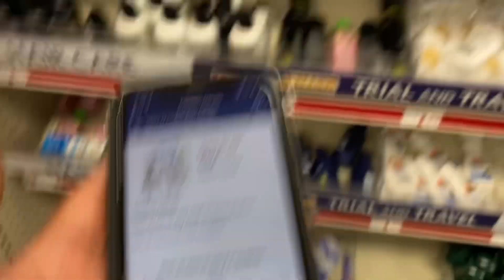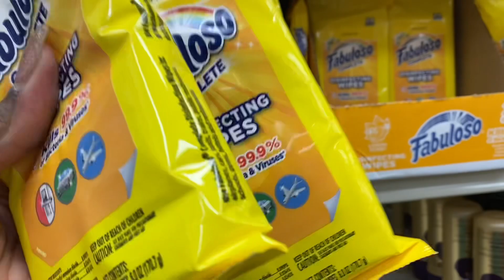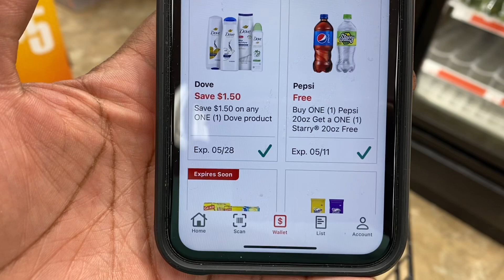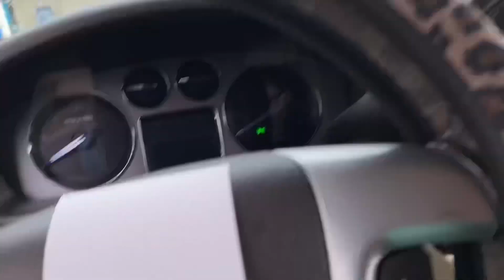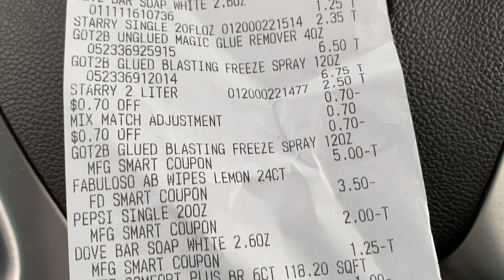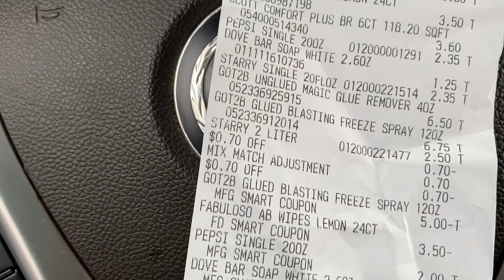🔥Family Dollar Any Day $5 off $25 Sat 4/15 Digital Haul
🤑 C🅰️SH 🅰️🅿️🅿️ : 💲kindness37